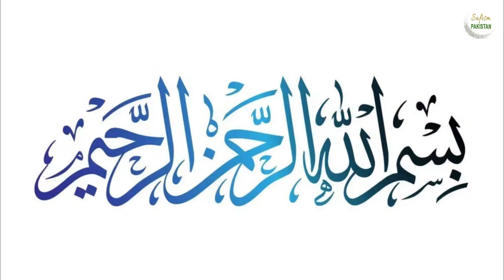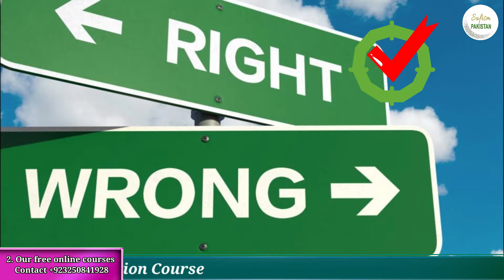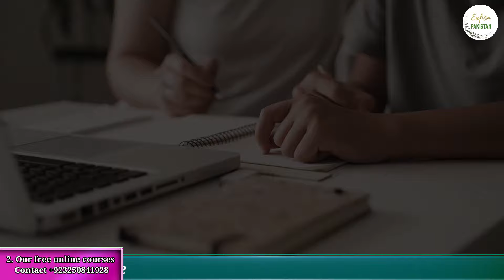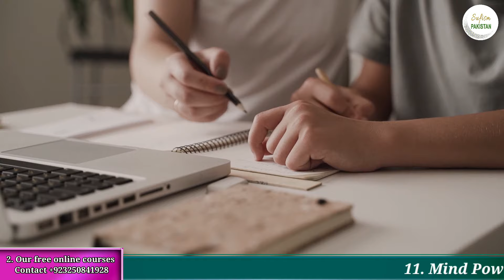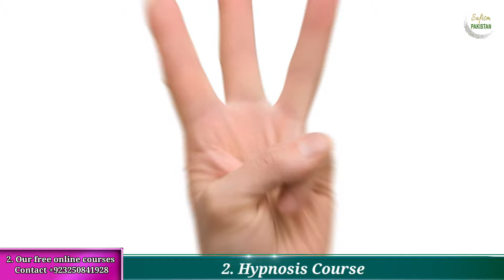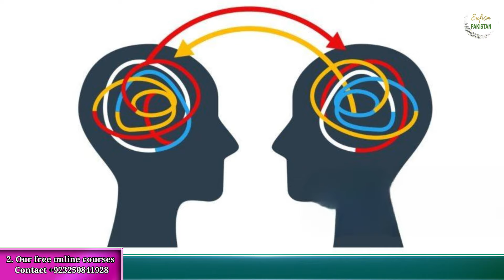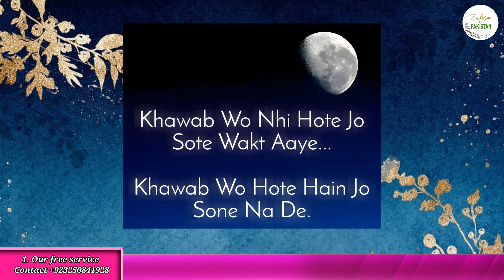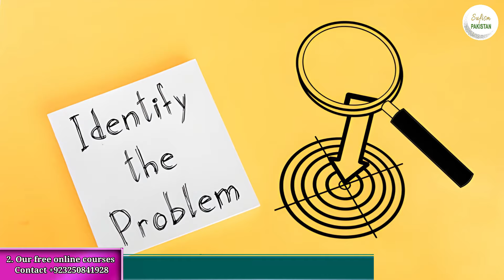How to get rid of Anxiety & Depression? Mind Power Artists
Welcome to Sufism Pakistan, your go-to YouTube channel for self-help techniques and mind exercises in simple Urdu language. Our step-by-step procedures and processes empower everyone to elevate their consciousness and become better human beings. Explore our free online courses designed to train individuals on raising their inner selves for a better life.

At Sufism Pakistan, we demystify spirituality and Sufism from a scientific perspective. Our mission is to make spiritual learning accessible and effective through the insights of mind sciences. Join us on a journey of self-discovery and personal growth, where we share valuable tools and wisdom to help you navigate life's challenges.

Unlock the secrets of your inner self and embark on a path towards a more fulfilling and enlightened life.

In this insightful video, we delve into the complexities of anxiety and depression, illuminating the distinct differences between the two while offering practical strategies for overcoming these mental health challenges. Understanding the nuances of anxiety and depression is crucial for effective management and healing.

Unveiling the Differences: Anxiety vs. Depression

We start by examining the fundamental disparities between anxiety and depression. Anxiety often revolves around future worries and uncertainties, manifesting as persistent feelings of apprehension and fear. On the other hand, depression tends to be rooted in past experiences and emotions, leading to overwhelming feelings of sadness, hopelessness, and despair.

Strategies for Overcoming: Practical Tools for Mental Wellness

Armed with this understanding, we explore a range of empowering strategies for managing anxiety and depression. From mindfulness and relaxation techniques to cognitive-behavioral interventions and lifestyle adjustments, we provide a comprehensive toolkit for fostering resilience and promoting mental well-being.

Embracing the Present: Mindfulness and Self-Care Practices

Central to our approach is the promotion of mindfulness and self-care practices that encourage individuals to stay grounded in the present moment. By practicing mindfulness meditation, deep breathing exercises, and self-compassion techniques, individuals can alleviate symptoms of anxiety and depression while fostering a greater sense of peace and balance in their lives.

Building Supportive Connections: Nurturing Relationships for Healing

Additionally, we emphasize the importance of building supportive connections and seeking help from trusted friends, family members, or mental health professionals. Social support plays a crucial role in recovery, providing individuals with encouragement, understanding, and practical assistance during difficult times.

Seeking Professional Guidance: Therapy, Medication, and Beyond

Finally, we discuss the importance of seeking professional guidance when needed. Therapy, counseling, and medication can be valuable resources for individuals struggling with anxiety and depression, offering personalized treatment and support tailored to their specific needs.

Join us on this journey of understanding and healing as we explore the complexities of anxiety and depression and provide practical tools and strategies for overcoming these challenges.

Topics covered: -